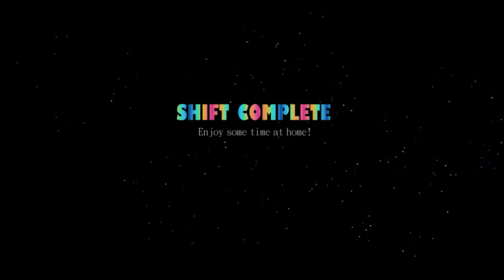It was just a mouse! - FNAF:SL Ep. 2 (Night 2)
Oh my god Ballora scared me literally more than I think any other jumpscare in this series or its fangames has ever managed to do.

Dancy pants is a force to be reckoned with.